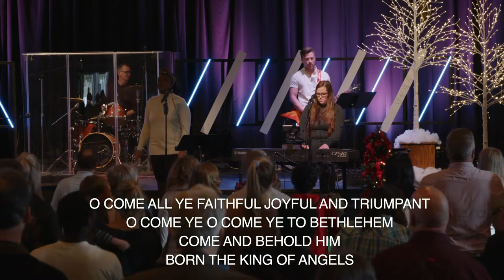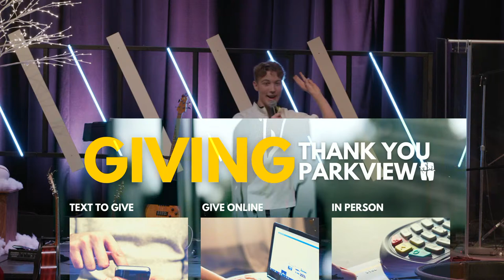Dec 4 Sunday Experience